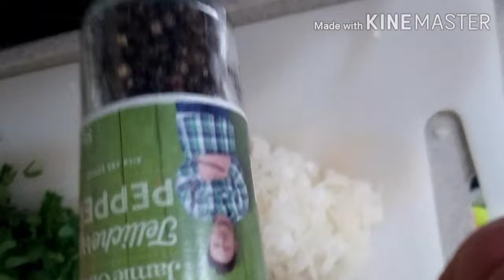SALTED COD FISH FRITTERS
INGREDIENTS

BACHALAU or COD fish
Eggs
Coriander
Onions
Milk
Oil for fry
Flour
ground pepper

PROCEDURE

Soak the bachalau in a water because the COD fish is Salty, after soak remove the water and shred but this time I used already shredded

Add the Coriander
Onions
Eggs
Milk
Flour
Pepper
And mix all together  well
Once the mixture are well mixed
Let's fry
Heat the oil, as the oil is heating get a spoon to mold the bachalau mixture
 And fry

Fry the fritters until they are golden brown
And put to a bow with paper towel for the exceeding oil to drip
So that's it guys ready to serve
Try this recipe now